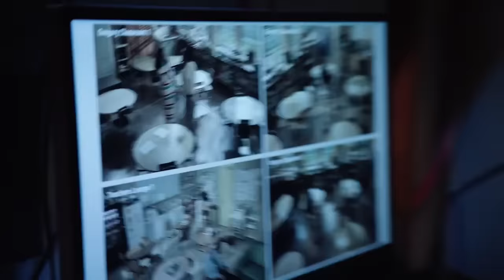Abbott Elementary Season 3 Trailer (HD) comedy series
In this workplace comedy, a group of dedicated, passionate teachers — and a slightly tone-deaf principal — are brought together in a Philadelphia public school where, despite the odds stacked against them, they are determined to help their students succeed in life. Though these incredible public servants may be outnumbered and underfunded, they love what they do — even if they don’t love the school district’s less-than-stellar attitude toward educating children.

» Watch Abbott Elementary Wednesdays at 9pm on ABC
» Starring: Quinta Brunson, Tyler James Williams, Janelle James, Chris Perfetti